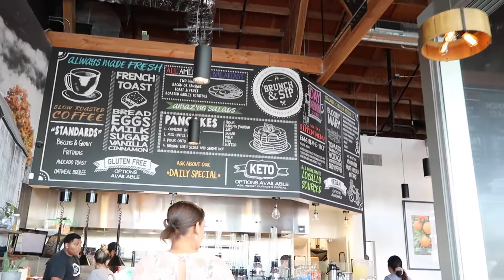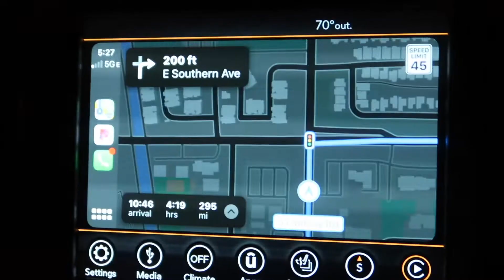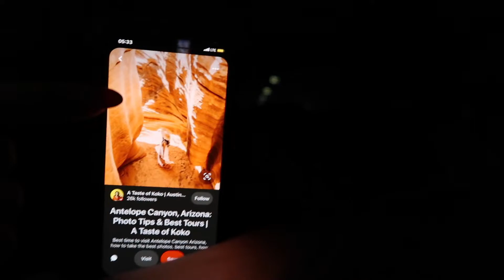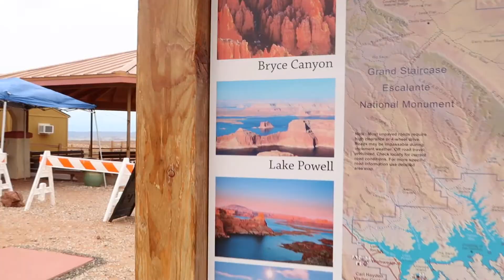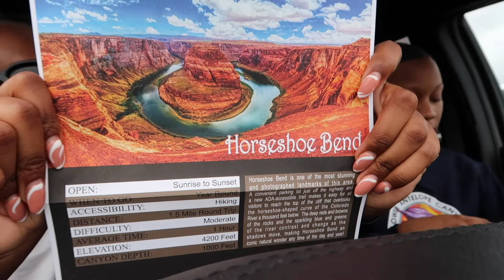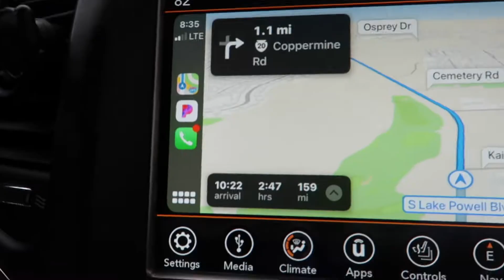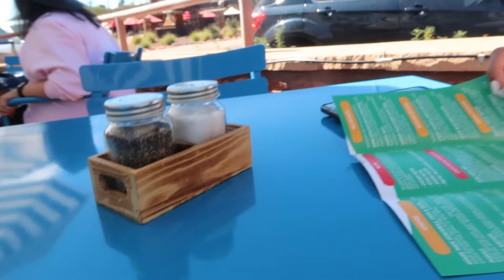Phoenix Vlog and JESUS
I hope this video inspires you to trust in God and enjoy the moments of life!